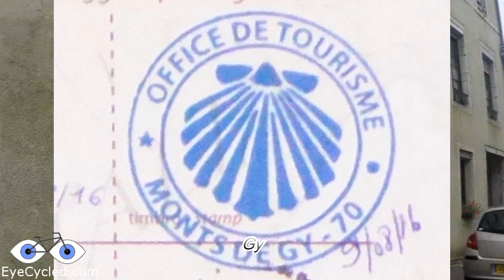Via Francigena 37, Stage 39: Gy to Cussey-sur-l’Ognon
Via Francigena, Day 11 of 29 - 9th August 2016
Stage 39 of the Via Francigena Lightfoot guide

- Link to this Video's Blog Post: (will be updated when available)

This video covers my route between towns of Gy and Cussey-sur-l’Ognon in France. This is stage 39 in the Via Francigena Lightfoot guide.

Please read the Blog Post that accompanies this video for more details.

The maintenance of the blog and the creation of these videos are only possible with the contributions and generous donations of a number of people.

Music Attribution:
1. Ersatz Bossa (Sting) by John Deley and the 41 Players.

2. The Tears of Lady X by Loveshadow featuring Lady Amelia